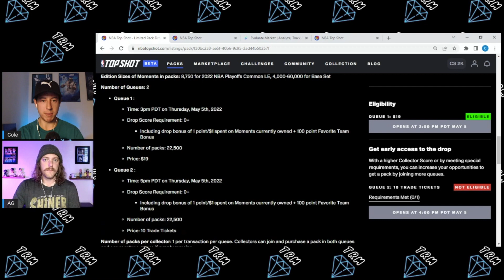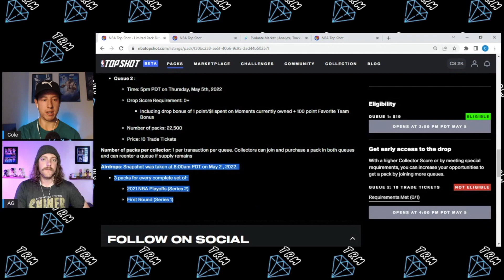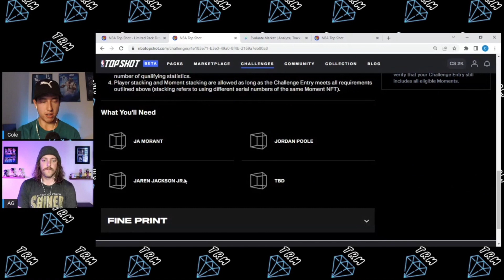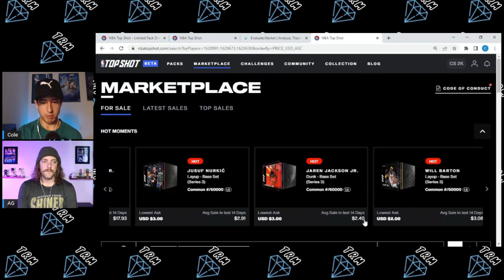NBA Top Shot 2022 Playoff Pack Notes | Are They Worth It?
Welcome to The Rare Moment!

Today, we're going over the details regarding the upcoming playoff pack drop and giving our thoughts on whether or not we think these packs will be smart to buy!

AG's Top Shot/ALL DAY Username: Pianoman26
Cole's Top Shot/ALL DAY Username: ProfessorAce